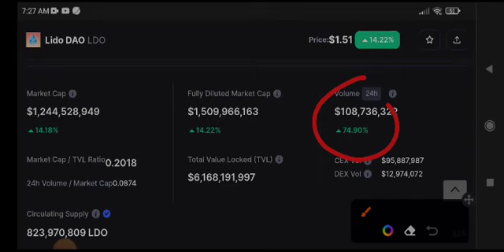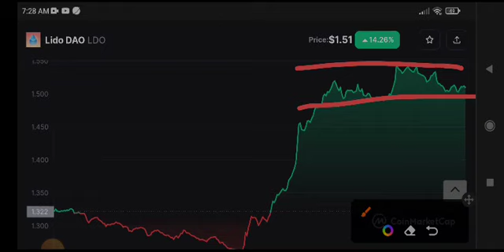LDO Price Prediction & Analysis! Lido LDO coin News Today